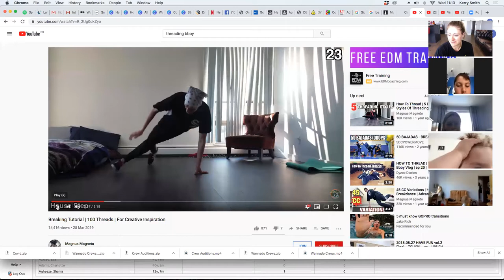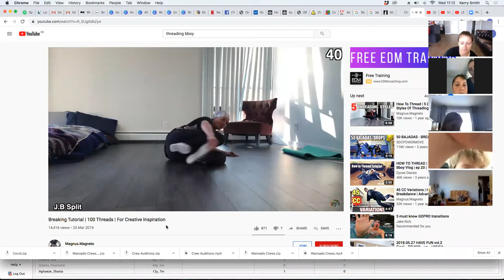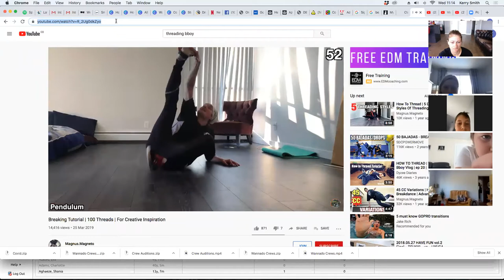Level 2 Streetdance - Threading Tutorial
This week we are working on threading, a foundation technique of Breakin Style. You may want to consider knee pads, long sleeve tops and joggers to cover the knees if not using pads. PLEASE WEAR TRAINERS.

Level 1: Break it down and work on technique for the basic thread.
Level 2: Develop the technique, and different Variations of the threading.
Level 3: Getting creative and exploring new ways of threading with in a breaking set.